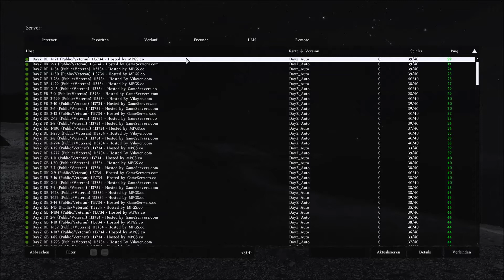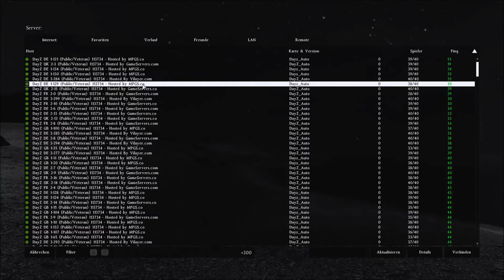Day Z Standalone [HD] - Angespielt 16.12.2013 ◼ New - LP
Endlich, Day z Standalone jetzt bei Steam und zwar die Early Access Alpha für 23,99€. Wir schauen direkt mal rein und ab morgen natürlich täglich Day Z Lp auf meinem Kanal. Viel Spass

Mein Rechner:
i5 3570k
16 GB Ram
HD7850 OC

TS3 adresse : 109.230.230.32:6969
pw:  helm1234
Könnt ihr gerne benutzen auch für andere Games

PS2:
Server Cobalt / Vanu